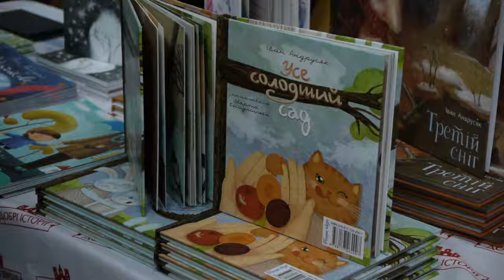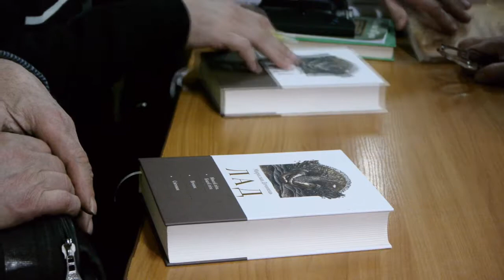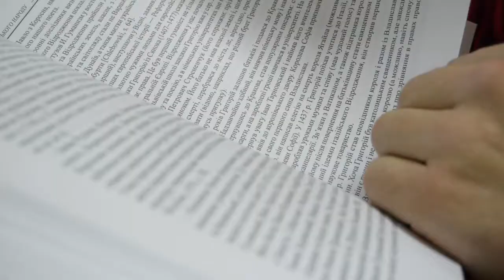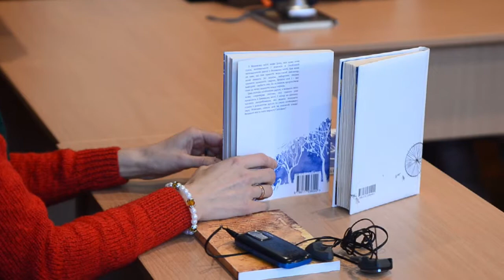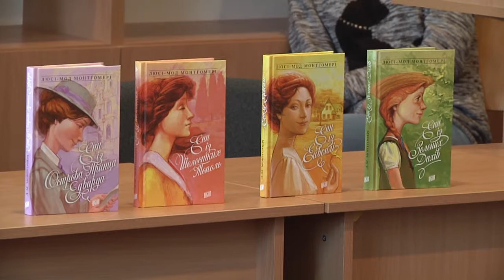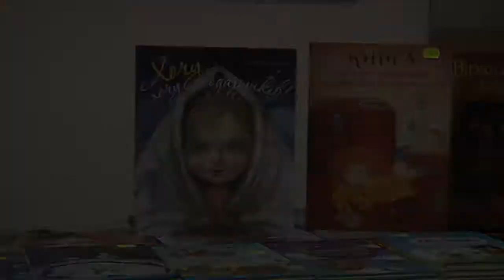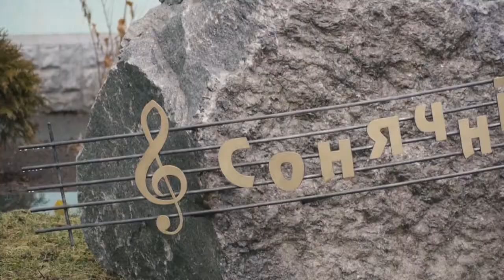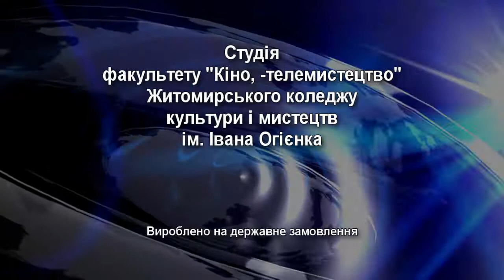Молоде ТV [06.12.2014]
Це телепередачі, які створюються студентами та викладачами Житомирського коледжу культури і мистецтв ім. І.Огієнка для державної телекомпанії Житомира. Виходять в ефір що суботи о 18.30, та у повторі у понеділок о 15.00